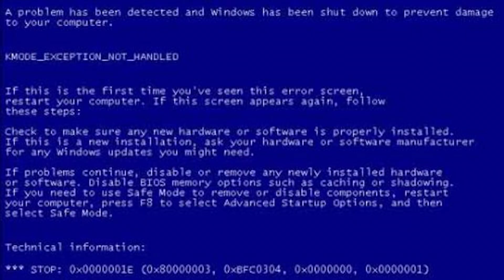Guess my ship just hates me what can I say - Outer Wilds Playthrough Part 10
Check me out on my other sites for more content or book me on Gamer Sensei for a 1-1 coaching session!